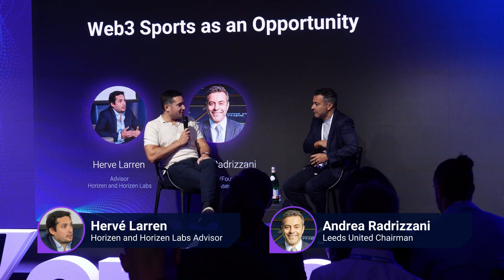ZenCon0 2022 Panel: Web3 Sports as an Opportunity with Herve Larren and Andrea Radrizzani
In our keynote fireside chat featuring Horizen and Horizen Labs Advisor Herve Larren and Leeds United Chairman Andrea Radrizzani, they discuss Web3 Sports as an Opportunity.